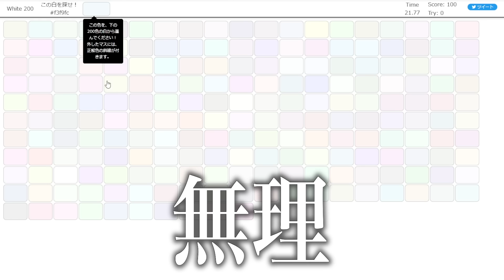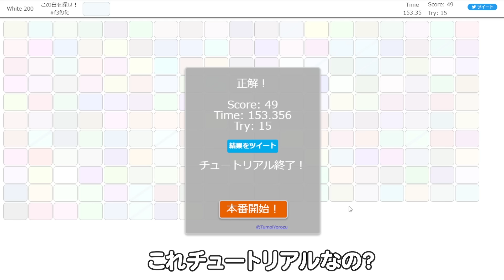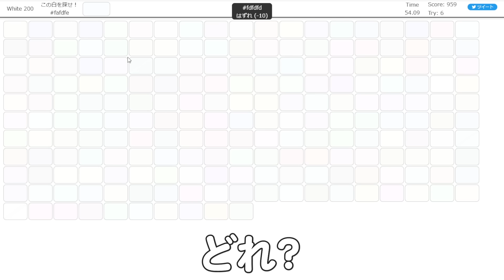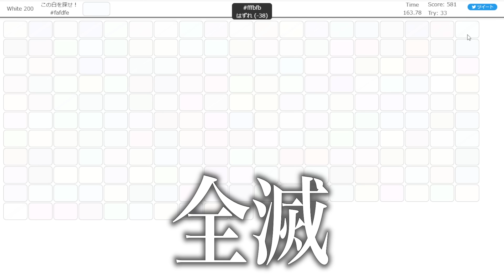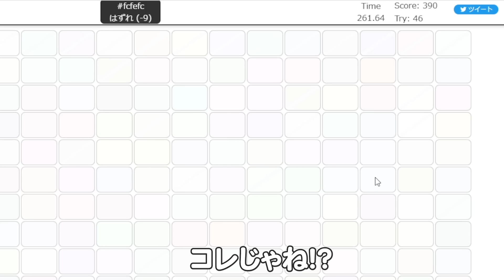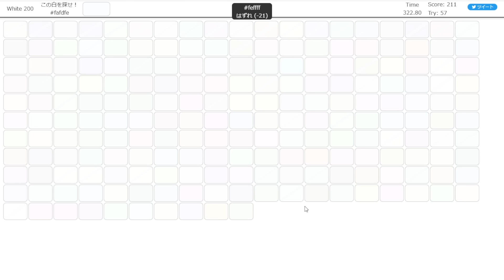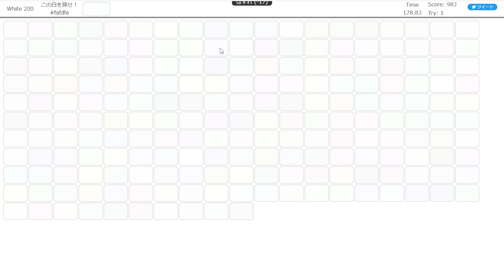【アンミカ】200色から「本物の白」を当てるゲーム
アンミカさん
いや、アンミカ様

200色の白から目的の色を見つけるゲーム

編集前の生放送はコチラ(2時間半ごろ〜)